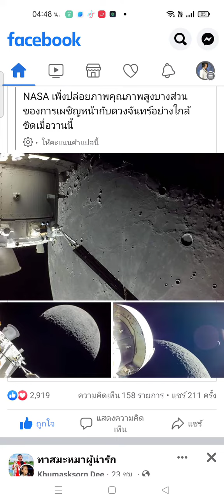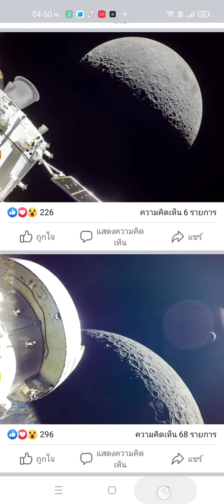ดวงจันทร์ภาพใกล้คมชัด